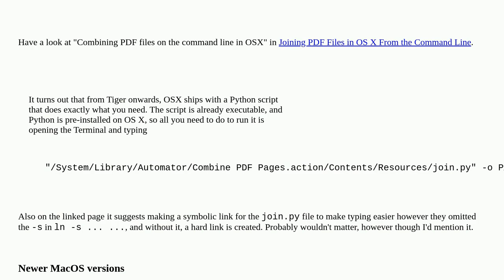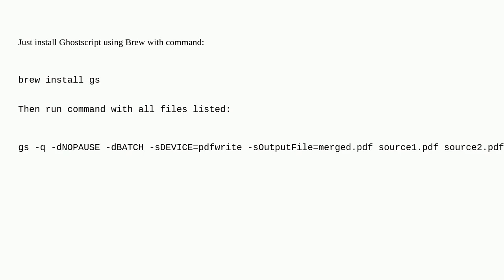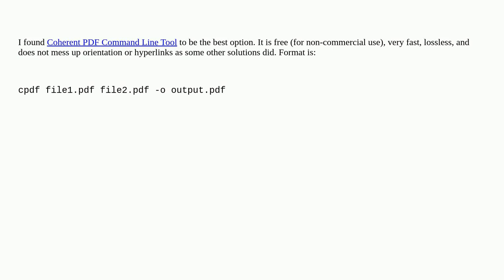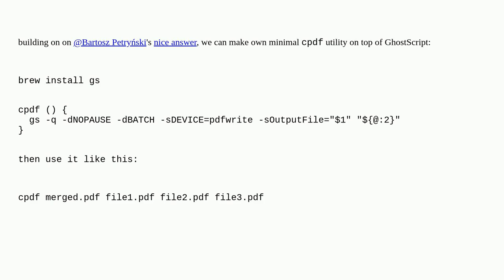Apple: How can I combine multiple PDFs using the command line?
How can I combine multiple PDFs using the command line?

A special thanks goes out to the awesome community

  command-line pdf